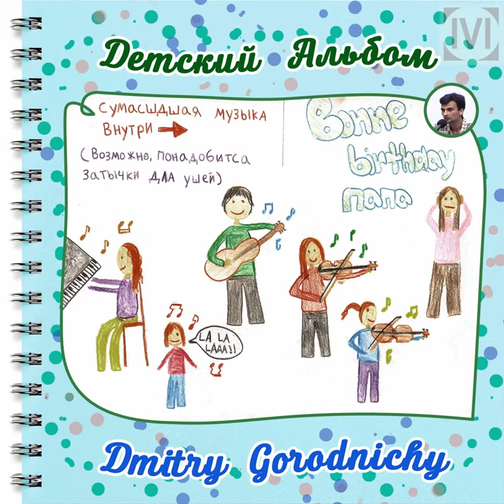Песня друзей (Andante-moderato из моего сна) - (Детский альбом - Дмитрий Городничий)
Автор / Author: Дмитрий Городничий (Dmitry Gorodnichy).
Продюсер / Producer: IVIM, Algion
Слушайте на / Listen on: Soundcloud, Apple Music, Spotify